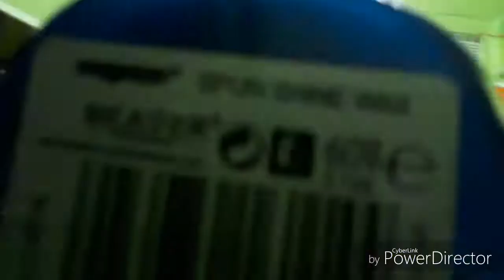My First Vlog!! Surprising My sister for her 36th birthday celebration